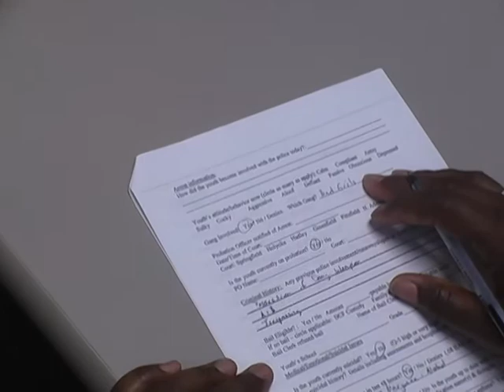IN House, Big House